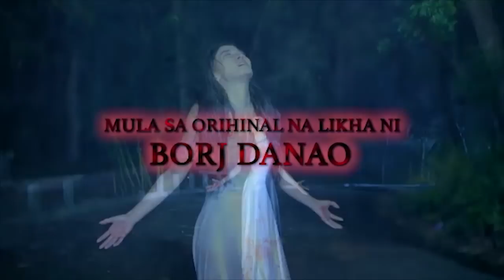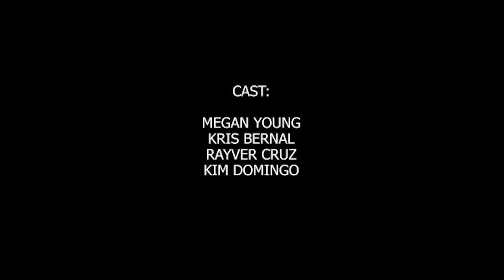Hanggang Sa Dulo Ng Buhay Ko: Full Episode 25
Yvie (Megan Young) and Matteo (Rayver Cruz) are childhood sweethearts who fall in love and eventually get married. Together with their adopted son, they happily moved into their new family home, along with Yvie’s best friend and cousin, Katya (Kim Domingo). But their bliss is quickly replaced by fear. Naomi (Kris Bernal), Matteo’s ex-girlfriend, will stop at nothing to disrupt their perfect lives—dead or alive.

Stream the full episodes of 'Hanggang sa Dulo ng Buhay Ko' starring, Kris Bernal as Naomi, Rayver Cruz as Matteo, Kim Domingo as Katya, and Megan Young as Yvie. Also in the cast are Ms. Boots Anson-Roa, Francine Prieto, Sharmaine Arnaiz, Denise Barbacena, Analyn Barro, Beverly Salviejo, Joaquin Manansala, and Euwenn Aleta.